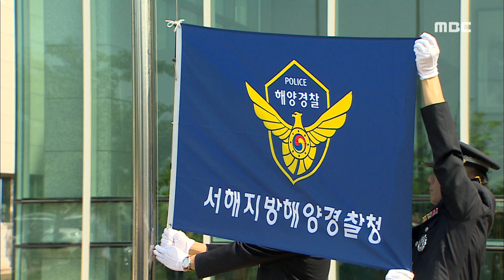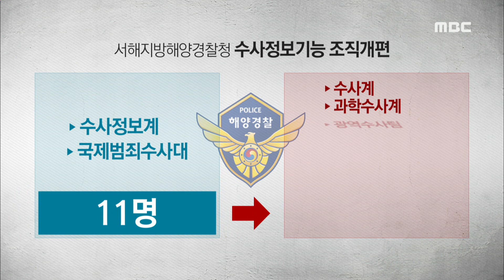다시 '해양경찰'..몸집도 커진다-R (170726수/뉴스데스크)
◀ＡＮＣ▶
해경이 독립하면서
목포에 있는 서해해양경비안전본부도
다시 서해지방해양경찰청으로
이름을 바꿔 달았습니다.

인원도 늘고, 조직도 재편돼
기능이 강화될 것으로 보이지만,
과제도 많이 남아있습니다.

◀ＥＮＤ▶
◀ＶＣＲ▶

◀ＳＹＮ▶
"하나 둘 셋" (박수 소리)

2년 8개월 만에 다시 찾은
'서해지방해양경찰청'의 이름.

목포와 완도 등 일선 해양경찰서에도
일제히 새로운 간판이 걸렸습니다.

다시 '경찰관'이 된 해경 직원들은
크게 반기면서도 만감이 교차한다는
소감을 밝혔습니다.

◀ＩＮＴ▶ 서정원 구조안전과장
*서해지방해양경찰청*
"2년 8개월 동안 솔직히 힘든 점도 없지
않았지만 항상 저희 임무는 같습니다.
국민의 안전을 위해서 해양의 안전을
위해서 노력을 하고 있는데..."

5개 해양경찰서가 소속된
서해지방해양경찰청은 정원도
114명 늘게 됐습니다.

[C/G] 특히 대폭 축소됐던
수사정보기능이 강화돼 6개 팀으로
구성된 수사정보과가 신설되는 등
조직 재편도 이뤄졌습니다.

문제는 부족한 인력 충원.

교육생들이 임용되는
다음 달을 기다리고 있지만,
해체 이후 경찰청으로 자리를 옮긴 2백여 명의
인력의 복귀 문제도 해결되지 않은 상태입니다.

◀ＩＮＴ▶ 고명석 서해지방해양경찰청장
"정보 수사에서 상당히 힘들었습니다.
그동안... 그래서 이것을 복원하되 국민들이
원하는 그러한 수사를 하고..."

경찰청이 전체 직원을 상대로 해경으로 옮길
신청자를 받은 가운데
부활한 해경이 제자리를 찾기 까지는
다소 시간이 걸릴 것으로 전망입니다.

◀ＥＮＤ▶